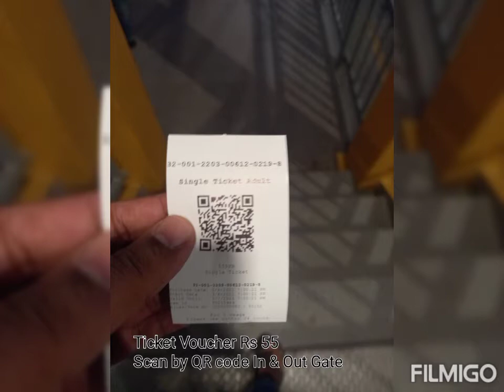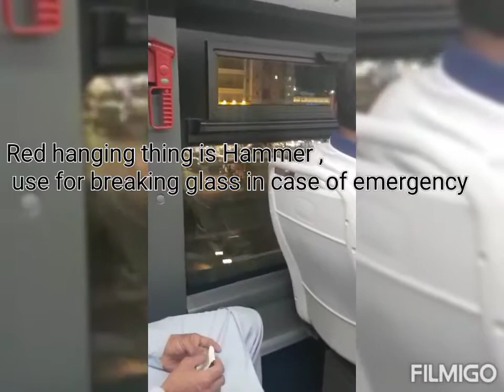Green Bus Karachi Tour